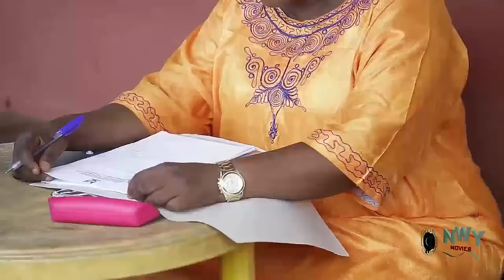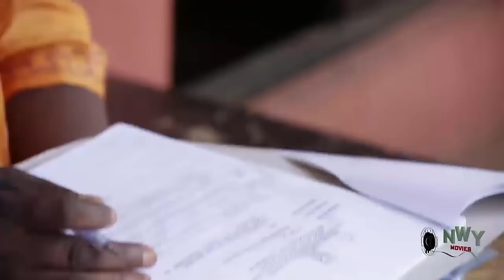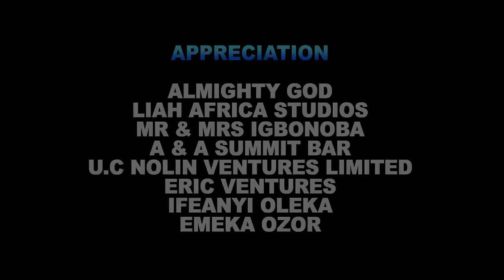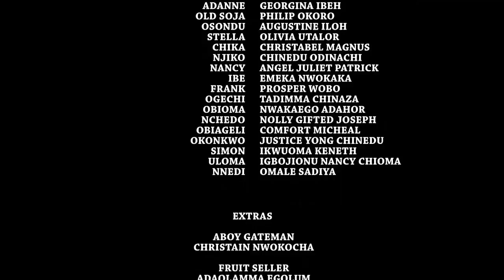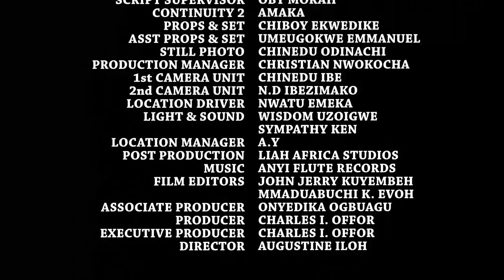The Prince Disguised To Be An Outcast To Find True Love - Ken Erics & Uju Okoli 2021 Nigerian Movie